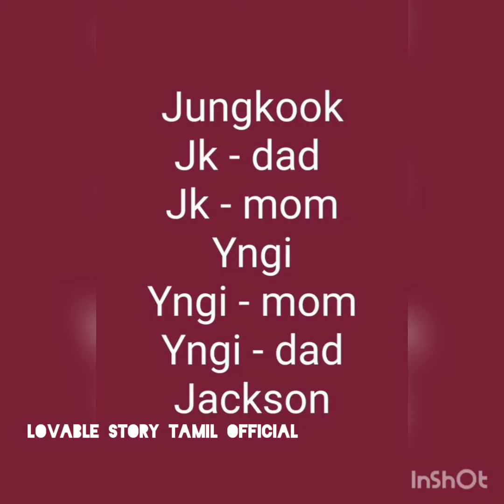jk ff psycho husband episode 17 in tamil